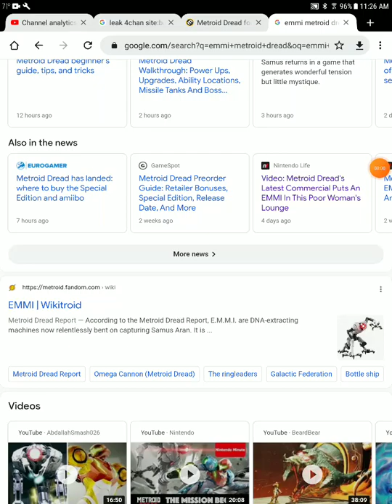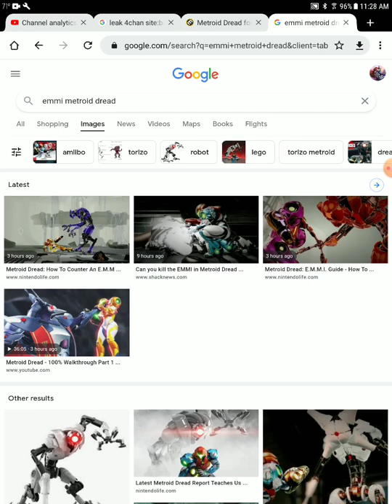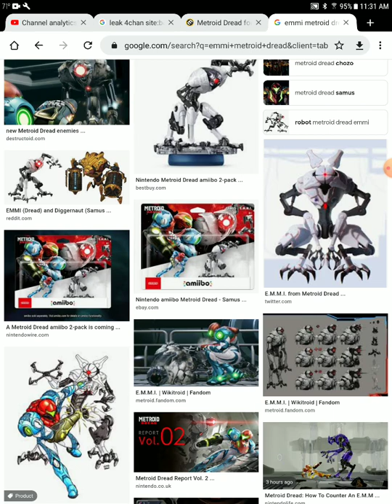smash 6 character chances #4 E.M.M.I